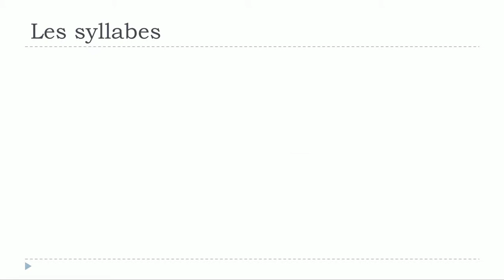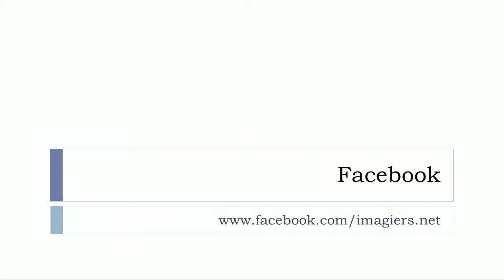Ucam Francuski # Les syllabes